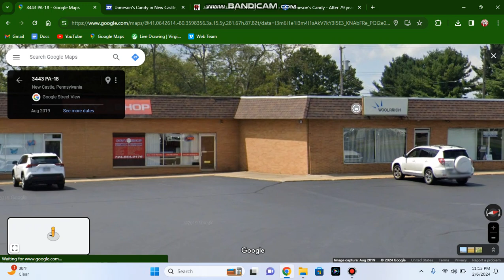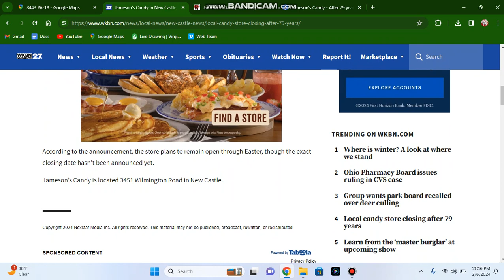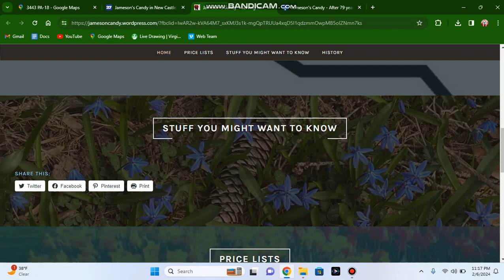Jameson's Candy & Gifts in New Castle, PA Closing After 79 Years